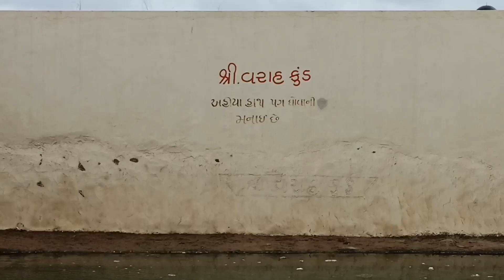દરીયા માંથી નીકળો ખજાનો જોવો😱😱 ||🙏ગુરુપૂર્ણિમાની બધાને હાર્દિક સુભેસવો 🙏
સ્વાગત સરવેનમર મારા યુટયુબ ચેનલ માં

    ભારતીય ગ્રામીણ જીવન અને ખેતીને લગતા વીડિયો જોવા માટે જો તમે અમારી ચેનલ ઉપર નવા વો તો અમારી ચેનલ ને લાઈક કરો શેર કરો અને સબસ્ક્રાઇબ કરવાનું ના ભૂલ તા

ખજાનો કુબેર નો ખજાનો

         🙏   વીડિયો જોવા બદલ આપ સર્વે નો આભાર   🙏